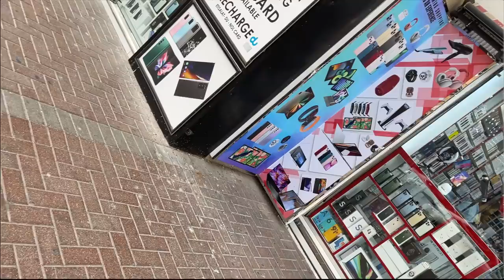Latest IPHONE 13 , 13 PRO, 13 PRO MAX Prices in DUBAI | 🔥 PRICE DROP 🔥 TECHNO LEGEND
Hello doston is video mein hain aap logon ke liye Latest IPHONE 13,  IPHONE 13 PRO ,13 PRO MAX Prices in Dubai. Sath hi hua hai Kamal ka Price Drop bhi .  All variants available hai is store par. Video pasand aaye to like zaroor karna.

⭐Seven Wonders Digital Electronics Trading
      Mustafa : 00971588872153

Video Details

00:00 - INTRO
02:35 - IPHONE SE price in Dubai
03:58 - IPHONE 12 price in Dubai
05:48 - IPHONE 11 price in Dubai
08:00 - IPHONE 13 price in Dubai
17:25 - Apple Airpods price in Dubai

techno legend
iphone 14 2022,iphone 14 pro,iphone 14
,iphone 14 leaks,iphone 14 pro max,iphone 14 pro max release date
,iphone 14 trailer,iphone 14 review,iphone 14 pro max 2022,
,apple iphone 14,iphone 14 concept,apple iphone 14 trailer,iphone 14 rumors
,apple iphone 14 concept,
iphone 14 pro concept,concept iphone 14
,concept iphone 14 pro,iphone 14 pro 2022,
iPhone 14 Pro Max,
iphone price in dubi
iphone price in dubai malayalam
iphone price in dubai 2022
iphone price in dubai tamil
iphone price in dubai latest
iphone price in dubai vs india
iphone price in dubai eurozone
iphone price in dubai apple store
iphone price in dubai in indian rupees
iphone price in dubai 2021
iphone price in dubai city choice
iphone price in dubai mall
iphone price in dubai telugu
iphone 13 dubai price
iphone 13 dubai price malayalam
iphone 13 dubai price tamil
iphone 13 dubai to india
iphone 13 dubai price in india
iphone 13 pro price in canada
iphone 13 pro price in australia
iphone 13 pro price bd
iphone 13 pro price in toronto
iphone 13 pro price in usa with tax
iphone 13 pro price down
iphone 13 pro price in usa
iphone 13 pro price in philippines
iphone 13 dubai unboxing
iphone 13 dubai eurozone
iphone 13 dubai malayalam
iphone 13 dubai vs india
iphone 13 dubai tamil
iphone 13 dubai copy
iphone 13 dubai rate
iphone 13 dubai meena bazaar